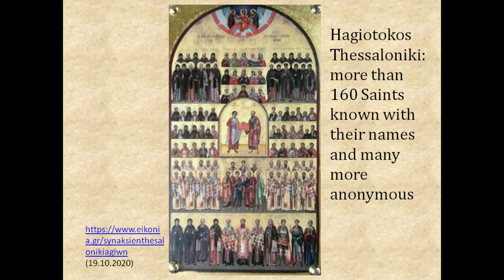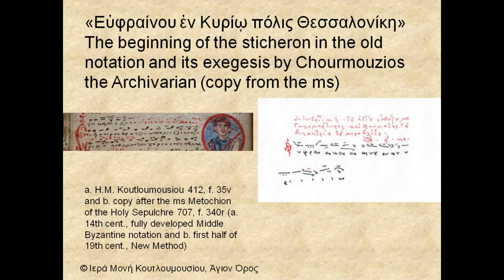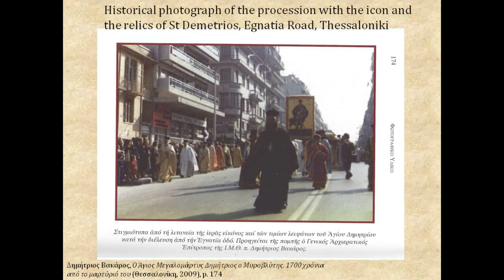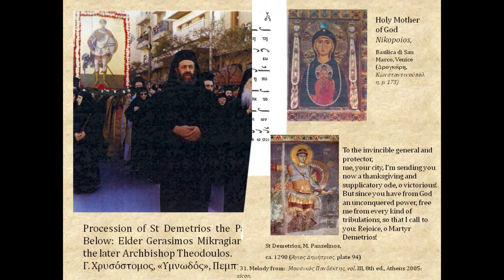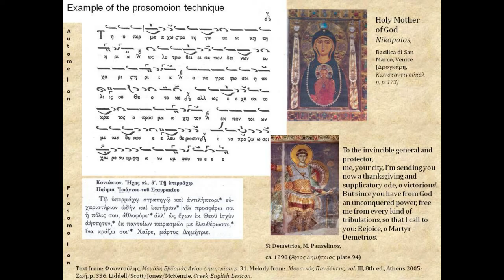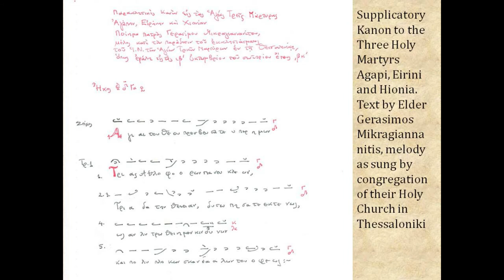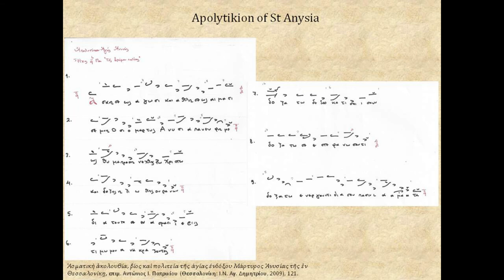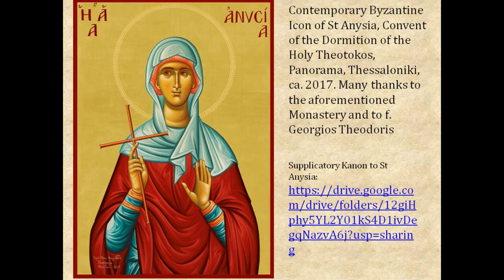Lecture: Thessalonian Saints of the Proto-Christian Period and some troparia for their veneration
Solunski Sveci iz ranohrišćanskog perioda i neki tropari pri njihovoj veneraciji
Author: Assoc. prof. dr. Maria Alexandru, Aristotle University of Thessaloniki, Greece
Summer Sacral Academy of Jeunesses Musicales Serbia
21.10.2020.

About the author:
''Maria Alexandru studied Byzantine music in Bucharest, Copenhagen and Greece under the supervision of professors such as dr. Alexandrescu, J. Raasted, Chr. Troelsgard and L. Angelopoulos. In 2001, she completed her Ph.D. at the University of Copenhagen, with a thesis about the great hironomic signs of the ancient Byzantine music notation. She was a grant holder of the ”Alexander von Humboldt” Foundation and since 2002 she has been teaching Byzantine music at ”Aristotle” University of Greece. In her writings, she approaches aspects of Paleography, Historiography, Morphology and Analysis and Metaesthetics.''